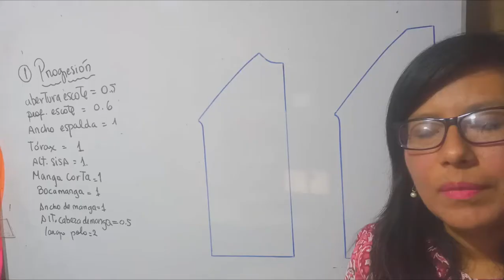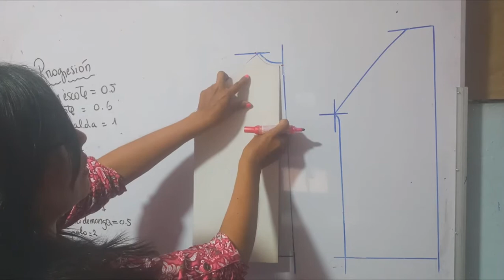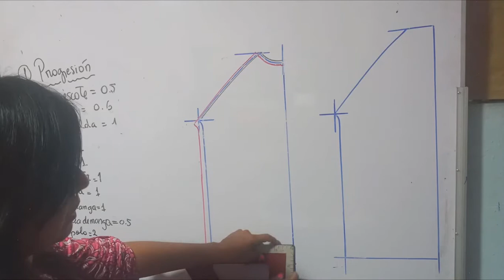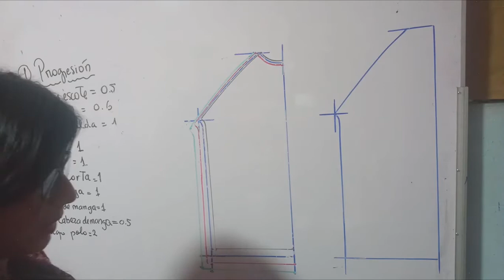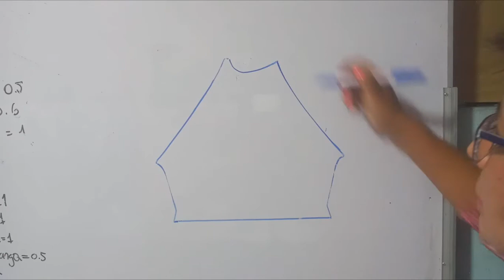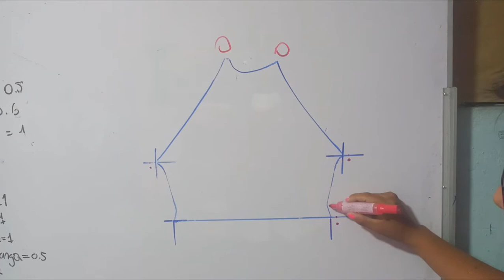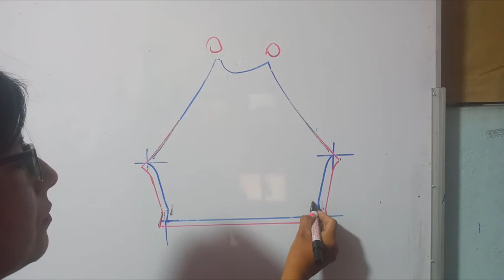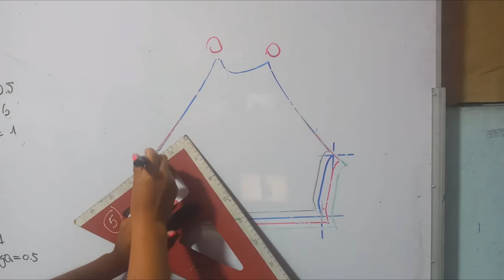117- Escalado de polo ranglan